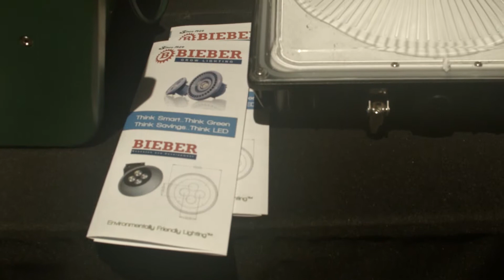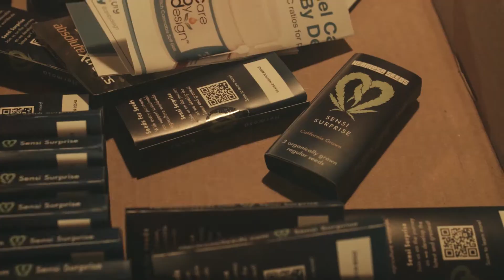WeedTV.com Exclusive Interview With Eli Rohde of AbsoluteXtracts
Watch Ellisha Sumarna of weedTV.com interview Eli Rohde of AbsoluteXtracts at the monthly SSBIG in Downtown LA.

AbsoluteXtracts—ABX—is a homegrown Northern California company committed to providing patients with pure, safe, and potent cannabis concentrates.
We package our cannabis oil in our own specially made cartridges that are designed to ensure easy flow and a reliable draw. We add absolutely no additives.

Don’t forget to like WeedTV.com